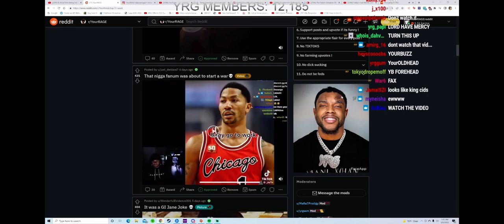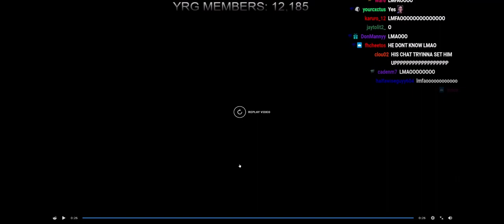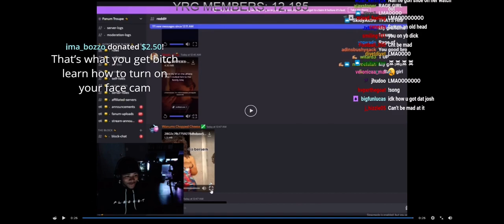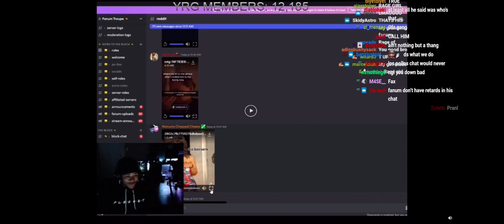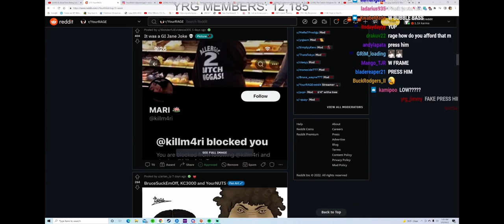Yourrage reacts to Fanum calling his girlfriend cute !!